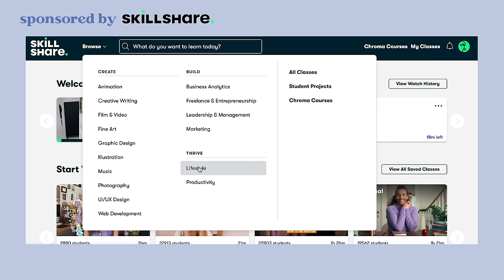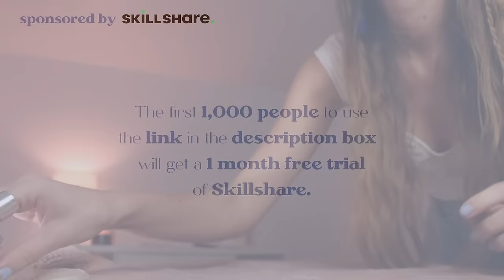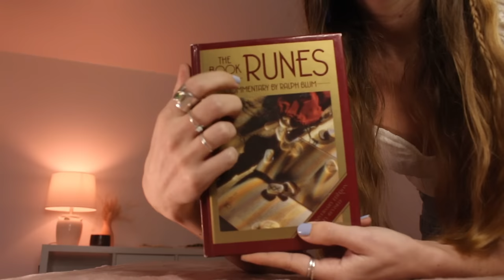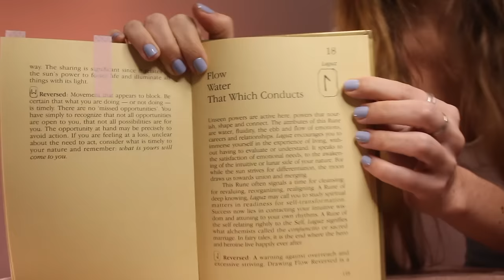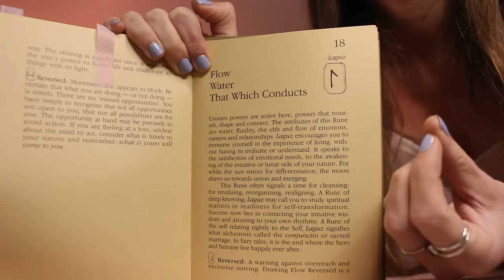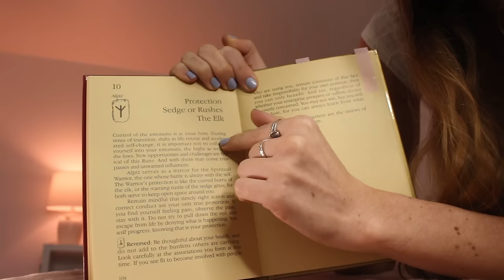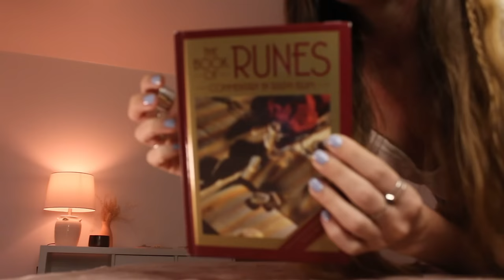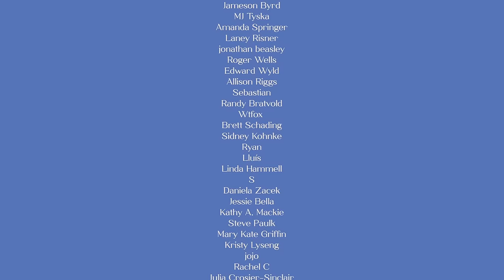ASMR REIKI extremely deep full body energy cleanse | cord cutting, chakra balancing, hand movements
00:00 intro
01:18 Sponsored by Skillshare
03:05 Smudge cleanse
07:15 Rune symbols
13:34 Full body chakra balancing, energy pulling & cord cutting
50:14 Aura fluffing

🦋 Follow me 🦋

KEEN PSYCHICS
❁ follow the link to get your first 10 minutes for $1.99

🦋 About me 🦋

Hello fellow humans! My name is Silke (pronounced Silk-a) and I am a Level 2 Reiki practitioner currently living in England (born in Belgium not the USA as my accent might have you believe 😄). I dream of moving somewhere tropical, buying a little cabin and living off the land. Besides making ASMR videos I love keeping my hands busy with pottery, drawing and painting.